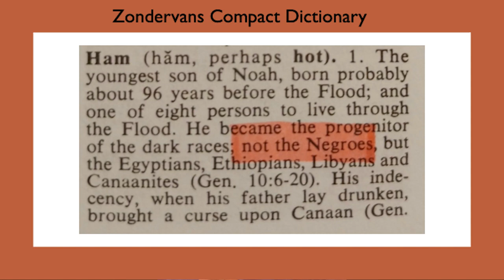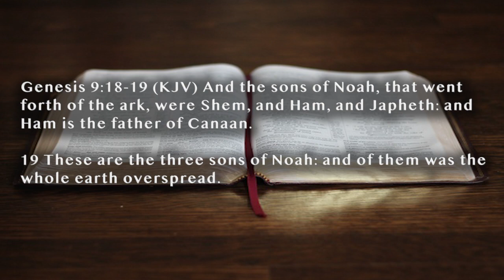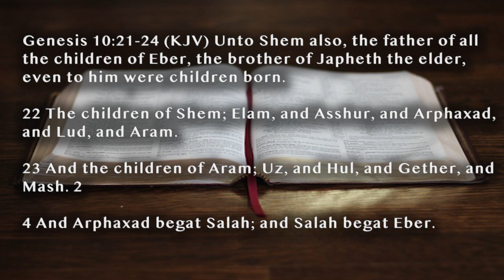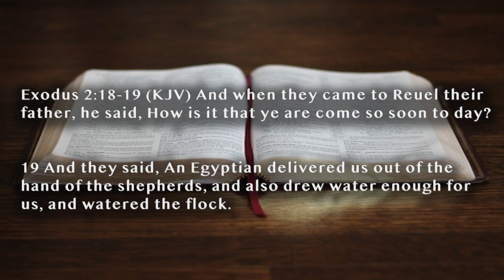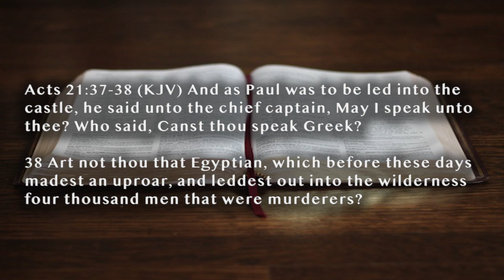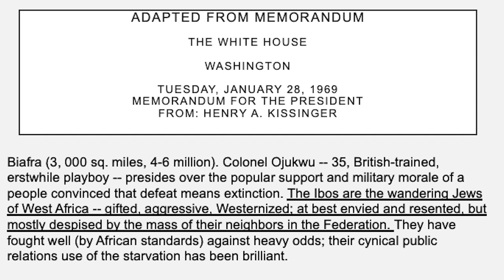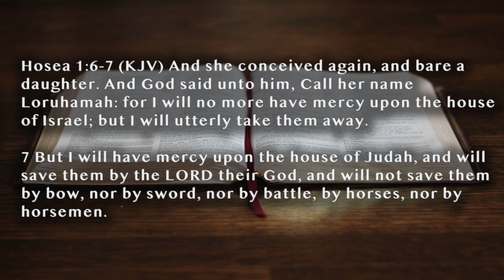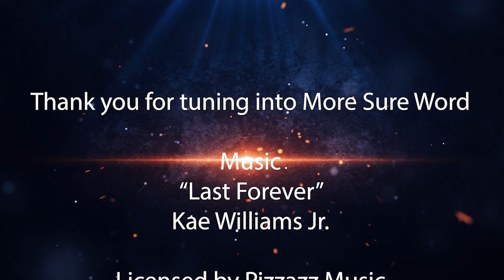FORGOTTEN HISTORY...Let the white-washing begin. Part.1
In North Africa, Christianity spread more broadly and more quickly than other parts of the Roman Empire, and as one scholar noted, it was through Africa that Christianity became the religion of the world. It’s credited with nearly half of the most prominent church leaders in the first few centuries, and a fair number of them were dark in complexion.

Nubia

A little further south in Nubia, Christianity continued to grow rapidly in the region. The first non-Hebrew Christian, The Ethiopian Eunuch, who came to faith in Acts 8, was a high-ranking member of Queen Candace’s court, and represented the ancient Nubian civilization.

It continued to flourish into the 300s and 400s and became a predominately Christian nation, when it’s ruler, who practiced human sacrifices at the time, converted to Christianity in the 400s.

Nubians accepted Christianity without the sway of Roman influence and clung to it tenaciously despite organizational weakness and Islamic conquest in most of North Africa. It would eventually succumb, but it was a brilliant Christian civilization that remained largely forgotten until archaeologists discovered its remarkable accomplishments in the second half of the 21st century.

Sadly, however, the practice of whitewashing has subtly crept into Christianity. Whitewashing Christianity occurs institutionally and structurally when the contributions of the African/Hebrew Diaspora to theology, ethics, and culture are largely ignored, and the influence of people groups of European descent are accentuated.

It demonstrates the implicit cultural and historical bias within conservative Evangelical communities and bolsters the notion that people of color will remain unequal to our white counterparts, regardless of our credentialing or accomplishment.

Maybe you are curious about the whitewashing of evangelicalism or are suspicious about its existence. If so, here are three areas where we see such whitewashing in the evangelical community.

1) Conservative Evangelicals Tend to be More Informed about European Participation in the History of Christianity than Hebrew/African Involvement.

Stated plainly, the prominent distinguishing factor of African-Americans is the history of social, economic and political oppression that they have experienced based upon color discrimination.

Such oppression has lead to systemic and institutional racism, violence, and discrimination, but it has also contributed to the widespread ignorance of the black influence in this country.
It can be equally true within evangelical circles; many white brothers and sisters are largely ignorant of the Christian communities that thrived in Africa following Christianity’s inceptions.

2) Whitewashing has Crept into the Ivory Towers of Many Conservative Evangelical Seminary

Minority students in conservative evangelical seminaries have also unwittingly experienced the effects of this phenomenon. While being educated in some of our schools, minorities will study the Apostolic Fathers, The Medieval Church, Scholasticism, the Reformation, the Enlightenment Church, Modern & Post-Modern Churches, but have little to no working knowledge of  Hebrew/Negro history, especially key periods and social movements in Religious History.

They have no working knowledge of the history of Christianity in Africa (i.e. North Africa, Nubia, Abyssinia, etc.), the African-American Church, the Reconstruction period, The Great Migration, the Civil Rights Movement, the rise of Black Nationalism, nor have they read any books by contemporary African-American authors. Because of this, many graduates find themselves largely unequipped to minister in minority contexts because they lack a prophetic-historical lens.

3) Whitewashing Implies that Being a Christian Means Assimilating into the Dominant Culture.

At times, many White Americans assume that “being Christian” means assuming the values and norms of the majority context, and some of the same members object when ethnic minorities seek to learn more about their own heritage and focus much of their effort on the betterment of their own people.

At times when minorities assimilate into the dominant culture and dismiss their cultural heritage, it leaves them unable to culturally connect and find solidarity with marginalized communities.